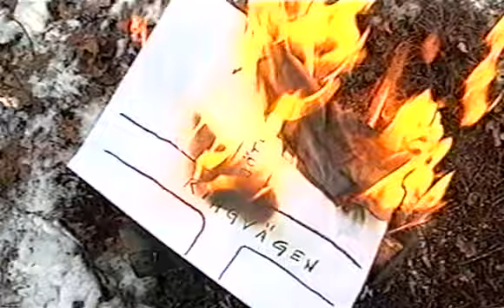Rokko - Huddinge-Hararna (Svullo)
Från 2006